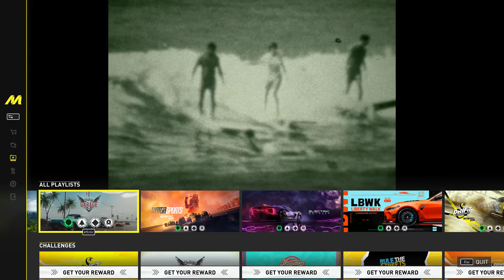ULTIMATE LEGENDARY PARTS + MONEY + XP FARM METHOD | THE CREW MOTORFEST (99,999,999 Bucks)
How to make millions in The Crew Motorfest (TCM). This is by far the best method to earn bucks, xp and legendary parts in the game.